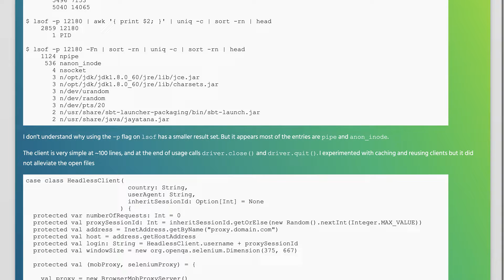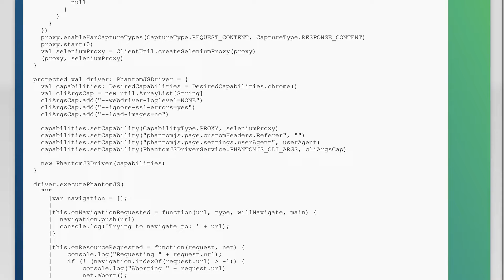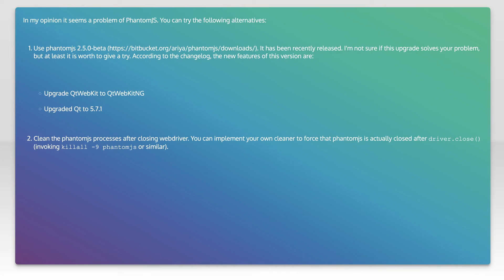Too Many Open Files (Selenium + PhantomJSDriver)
java: Too Many Open Files (Selenium + PhantomJSDriver)

Related to: java, scala, selenium, selenium-webdriver